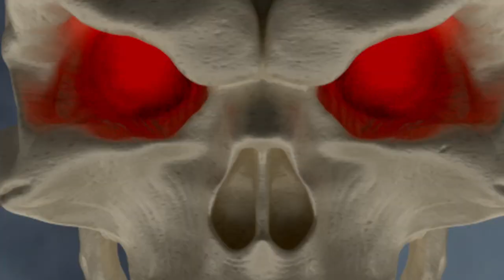Pledge Now! ENDS TODAY 3/10/23 at 6PM AZ /MST! Lady Death Cybernetic Desecration #1 Kickstarter!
Brian Pulido's Lady Death Cybernetic Desecration #1 Kickstarter is LIVE!! Watch Now!

GET CONNECTED!